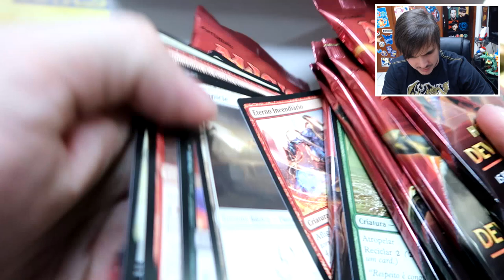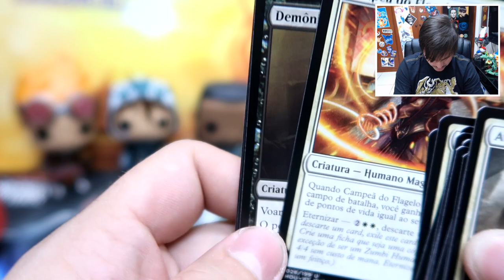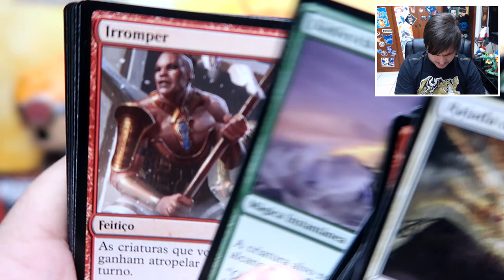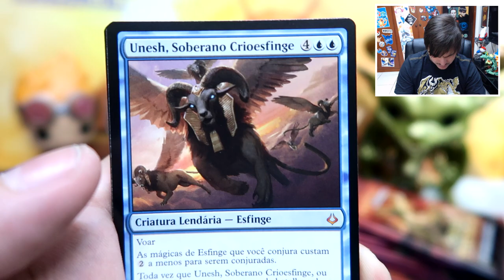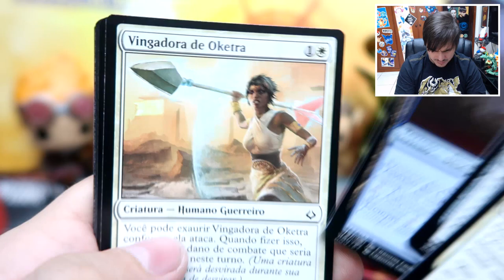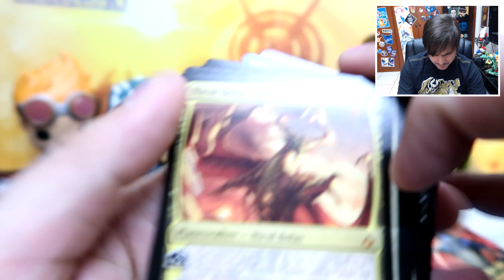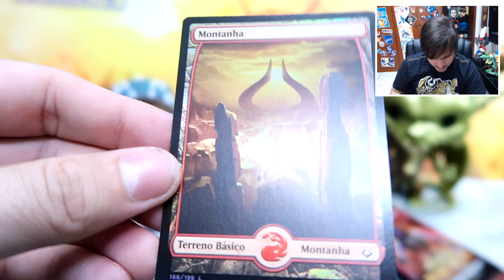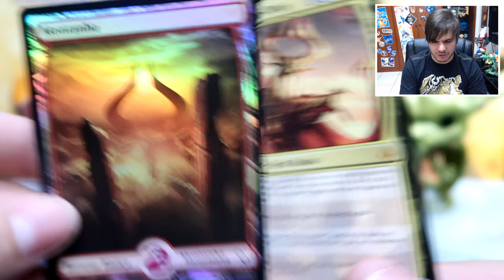UNBOXING Booster Box Hora da Devastação - Parte 2 (SÓ SAI ELE!!)